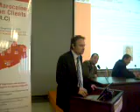oujda: centres appels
Mr Fouad Chourak, Directeur du Centre Régional dInvestissement dOujda, représentant le Wali de Oujda Mohammed Brahimi, a fait une présentation dune exceptionnelle qualité résumant en quelques minutes les ambitions de lOriental, les réalisations, et les engagements concrets aux côtés des opérateurs de centres dappels.